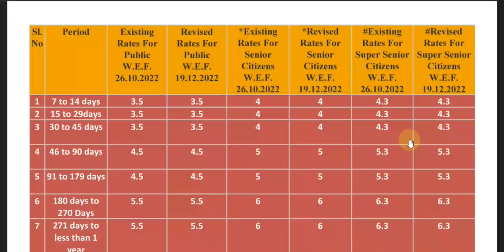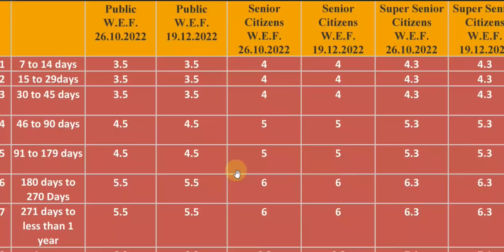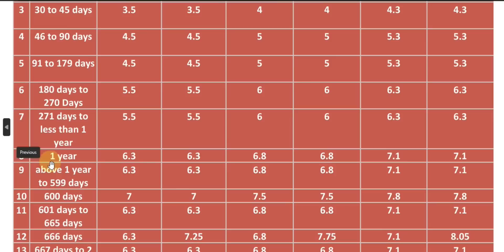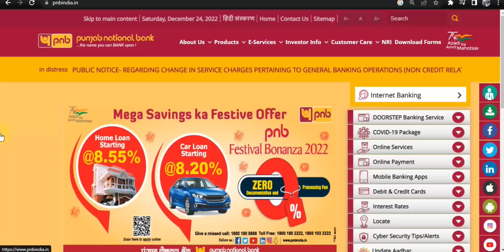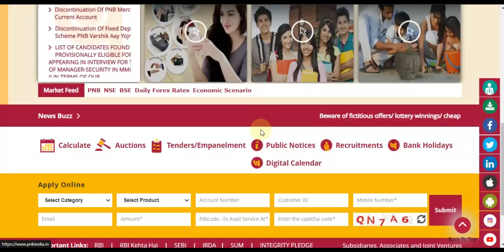Punjab National Bank Monthly Income Plan 2023 Latest Interest Rates PNB MIS Plan Rate